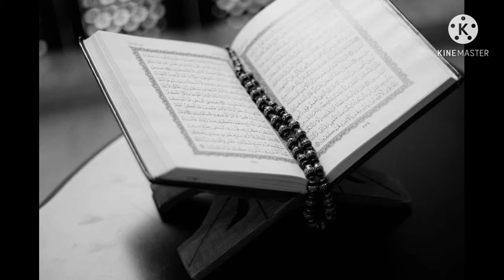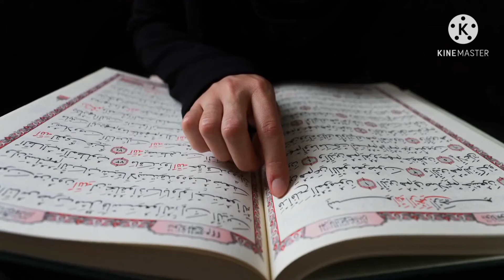Dreaming of surat yasin Surat Yasin's Tabir سورۃ یاسین کی تعبیر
خواب میں سورۃ یاسین  کا دیکھنا #